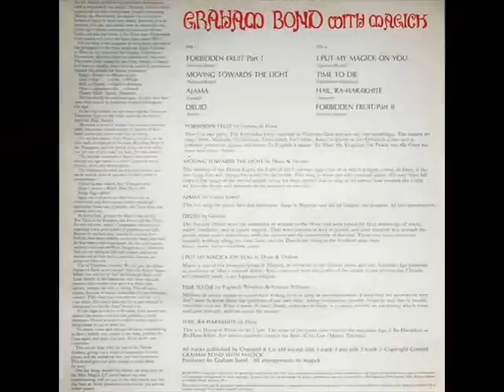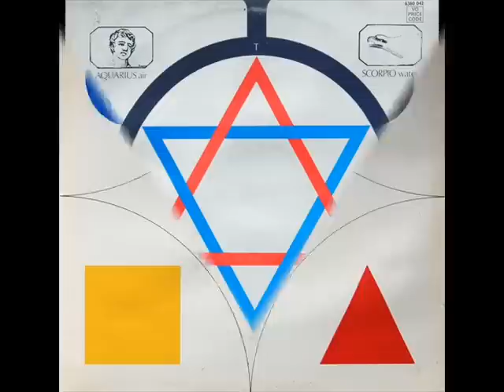Graham Bond - Moving Towards The Light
Moving Towards The Light 5:14
From album:  We Put Our Magick On You (1971)

Personnel:
Graham Bond - vocals, saxophone, organ, piano, producer
Diane Stewart - vocals
Graham Hedley Williams - guitar
Terry Poole - bass
John "Pugwash" Weathers - drums
Gaspar Lawal - percussion